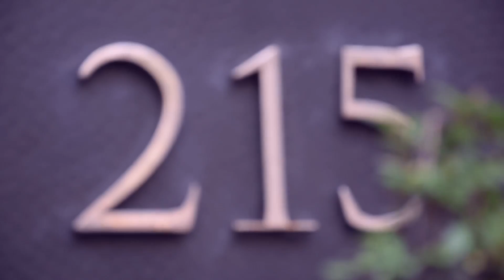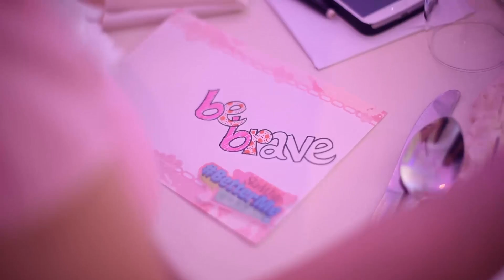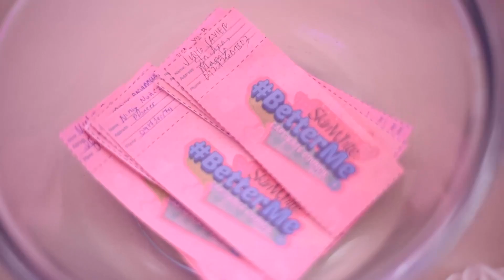JR Rodriguez IV Video - MME - Skin White Launch - December 12, 2014